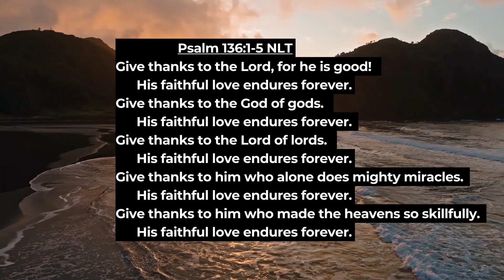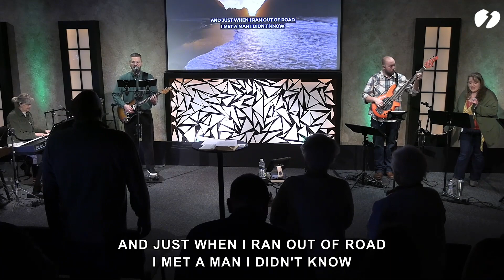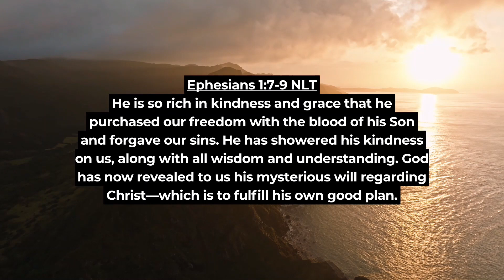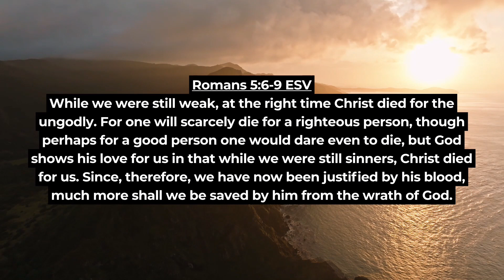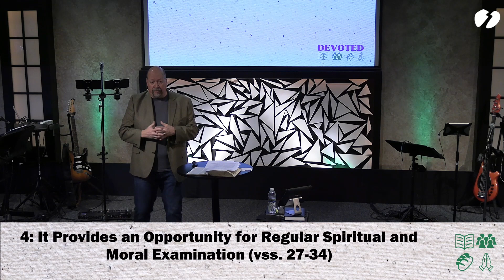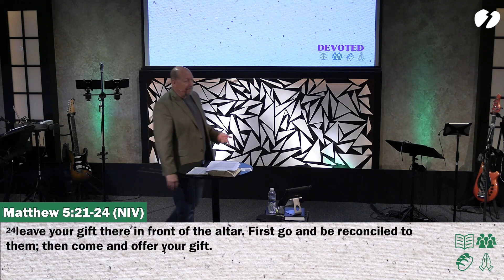Devoted to the Breaking of Bread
We will be studying why the believers were devoted to the breaking of bread.  The apostle Paul also offers us some insight into the importance of this time of remembrance in the life of the church.